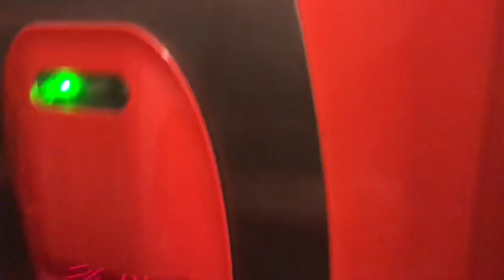STEEL CITY DERBY MATCHDAY VLOG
United hosted Wednesday for the first steel city derby of the season. A win would grant United the bragging rights and the top spot...